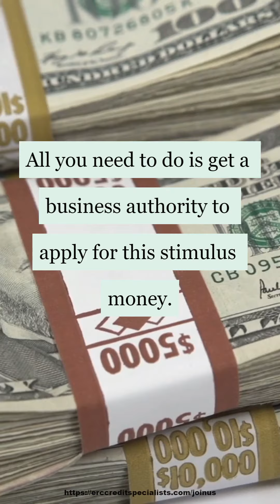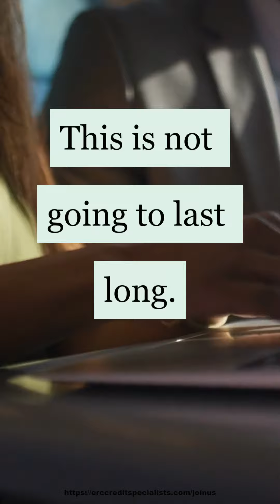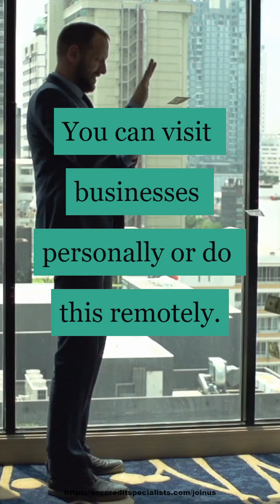Business Possibility: Help Businesses Get Free Government Money Giveaway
This is A MASSIVE chance that few individuals know about. It has to do with President Biden's $400 billion Federal COVID giveaway stimulus to businesses. Get a business to fill out a short form and get paid thousands!

This is a totally free cash award that the business can spend anyway they want. All you need to do is get a business authority to apply for this stimulus money. Do that and you will gain serious payouts into your bank account!

Here is an absolutely Once-In-A-Lifetime opportunity to cash in for $8,000 per completed transaction!

This unique Federal government COVID money giveaway can result in gaining substantial COMMISSSIONS!

It costs NOTHING to enter into the training. You'll get all the TRAINING for FREE. There never is a fee.

Essentially, the Federal government came out with a program (The Cares Act) that gives businesses cost-free money as a result of the pandemic.

400 billion federal government COVID helicopter bucks were assigned as a stimulus payout to businesses.

It only takes a brief 15-minute meeting with a business owner to fill out the required request form. Then, transaction COMPLETE!

For that 15 mins you earn a typical $8,000 referral payment (based on ordinary cost-free ERC $200,000 credit cash payout).

This is not going to last for long. September 2024 is the end date. Only 10% of business organizations know about this totally free money that they are qualified to have!

It's a credit refund that these business organizations don't have to pay back!

You can visit businesses personally or do this remotely. There is another way to go.

Again, full Training is FREE, no strings, no surprises. This team I belong to desires for you to succeed. They supply all the free training PLUS lots of free to use images and promotional aids so that you have all you need to succeed.

Get onboard right here by replicating the web link right into your browser and afterwards